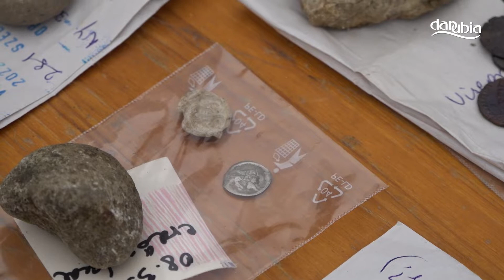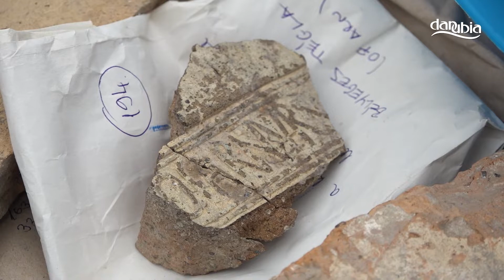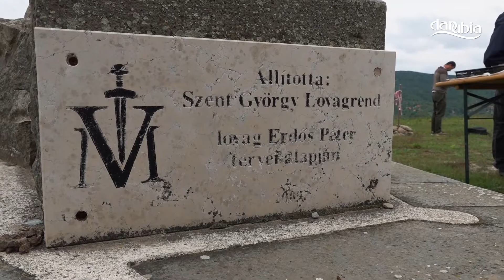Boruzs Katalin régész előadása a visegrádi Sibrik-dombon